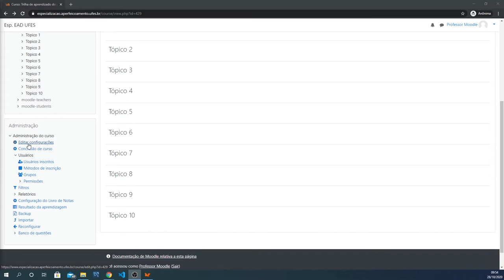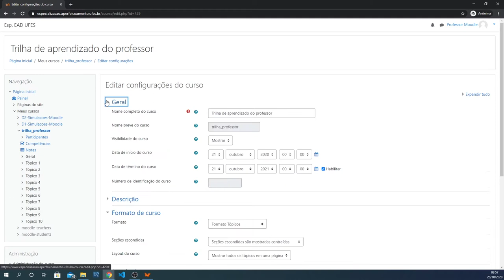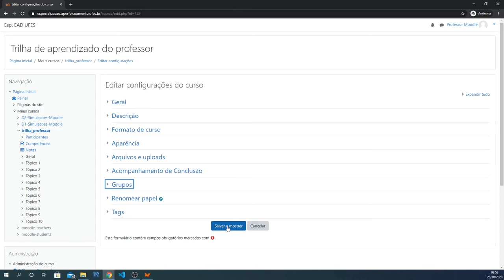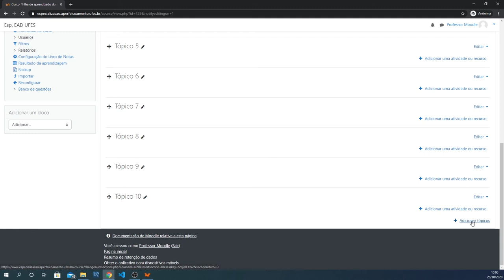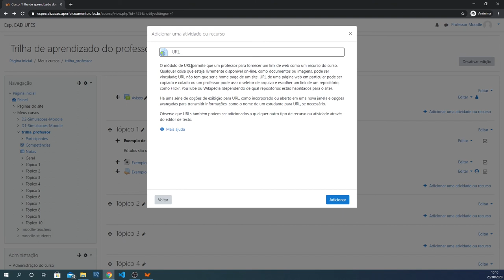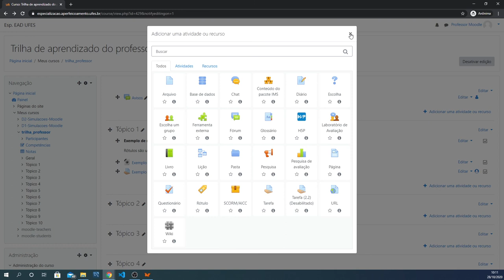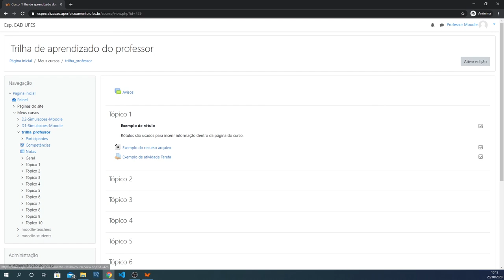Adicionar e modificar conteúdo de um curso (disciplina) (LDI/Sead/Ufes)